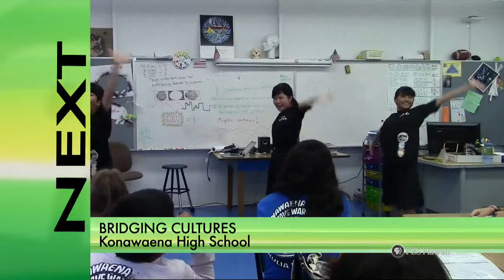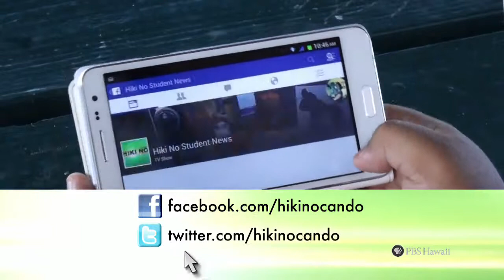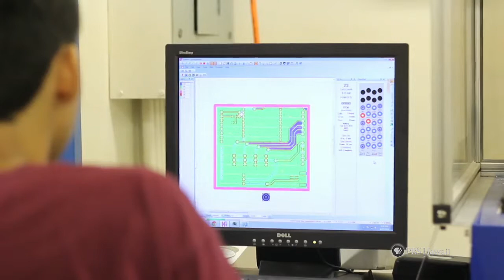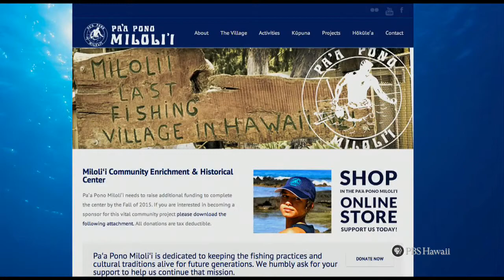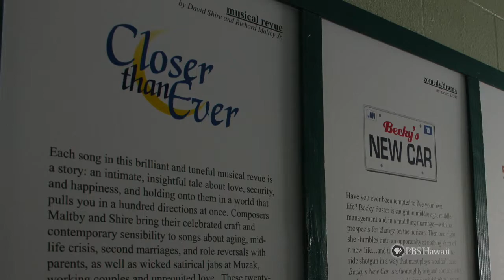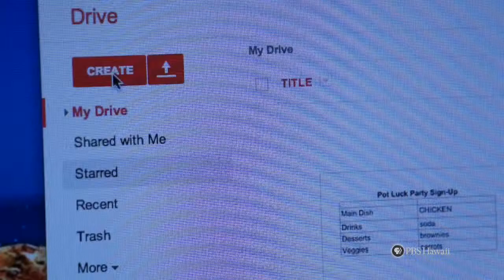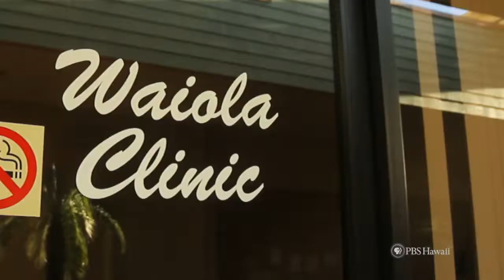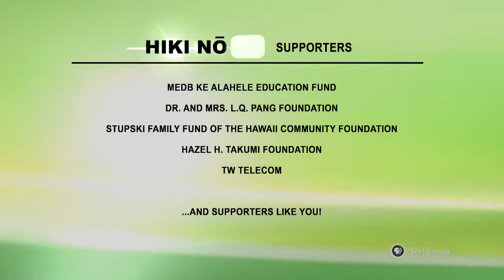PBS Hawaii - HIKI NŌ Episode 601 | Hosted by Kua o ka La Public Charter School | Full Program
This episode of HIKI NŌ is being hosted by Kua o ka La Public Charter School — Milolii Hipuu Virtual Academy on Hawaii Island.

Top Story:
Students from Aliamanu Middle School on Oahu highlight a dialogue between Hawaii youth and global peace leaders Desmond Tutu, Gro Harlem Bruntland and Hina Jilani. The August 30, 2014, event, sponsored by Pillars of Peace Hawaii, an initiative of the Hawaii Community Foundation, gave students the opportunity to hear from and interact with three representatives from The Elders, a group that works collectively for peace and human rights. Aliamanu students also interviewed The Elders, inspiring reflections on what the middle schoolers learned and about their hopes for the future.

Also Featured:
Students at Moanalua High School on Oahu spotlight science whiz Dustin Paiea, who worked alongside University of Hawaii engineers to test graphene, a sustainable and highly conductive new material; students at Konawaena High School on Hawaii Island feature the friendships that blossomed when students from Kumejima Island in Okinawa attended Konawaena High School on Hawaii island for three weeks of cultural exchange; students at Saint Francis School on Oahu tell the story of Cathedral Catholic Academy principal Miguel Paekukui, who also shines as a veteran actor for Manoa Valley Theatre; students at Maui High School tell of a mother's courageous battle with ALS and how her daughter's school undertook the Ice Bucket Challenge in her honor; students at Wheeler Middle School on Oahu demonstrate how using Google docs can solve menu planning for any potluck; and students at Waianae High School on Oahu portray how a student struggling with diabetes has found strength through a new clinic's peer support program.